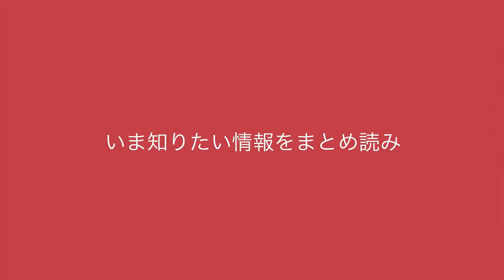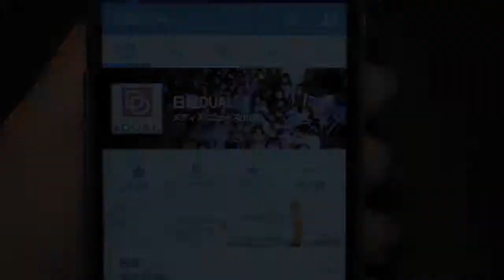働くママとパパのスマホサイト 日経DUAL（デュアル）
日経DUALの関連記事をご覧いただけます。